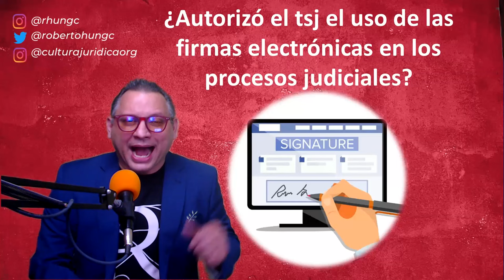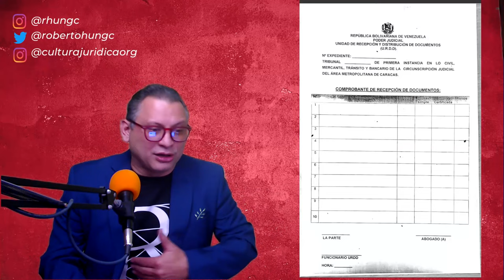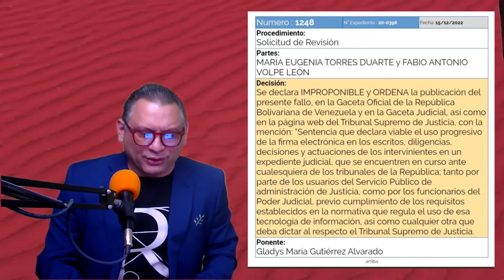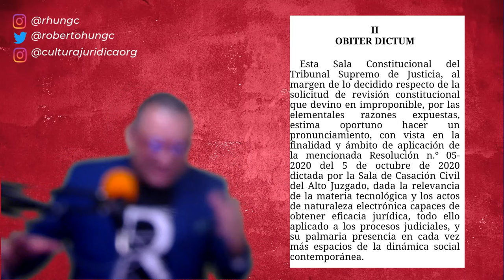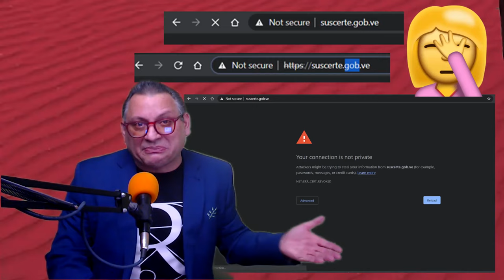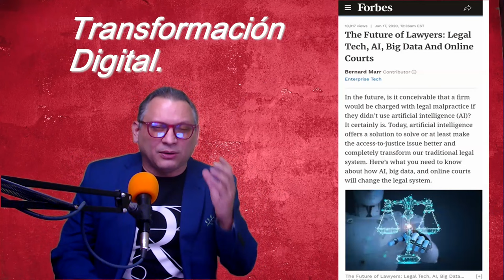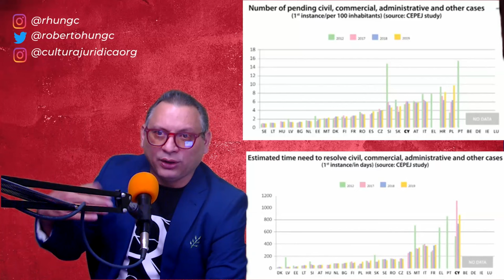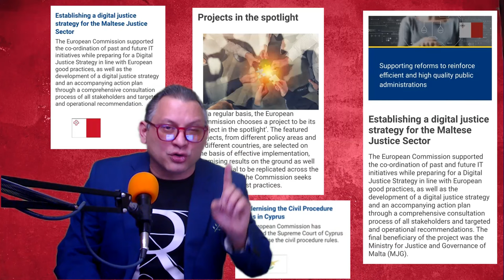¿Autorizó el tsj el uso de las firmas electrónicas en los procesos judiciales?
El 1/2/2023 se hizo pública una "decisión" que es del 15/12/2022 que muchos profesionales en el foro jurídico están refiriendo como que se estaría autorizando el uso de la firma electrónica en los procesos judiciales en Venezuela, acto que merece especial atención por sus antecedentes, lo que dice y lo que no dice.

Sin duda que la transformación digital es una realidad que no podemos evitar y todos debemos prepararnos en nuestras correspondientes áreas.

Te invito a ver de manera crítica este video y a opinar sobre el tema.